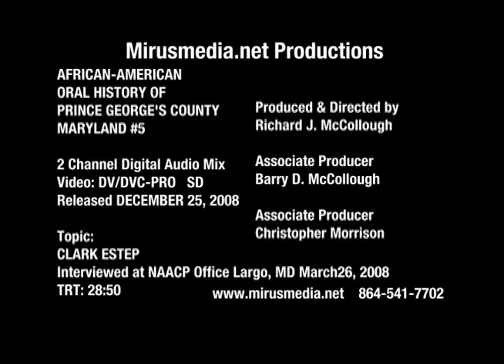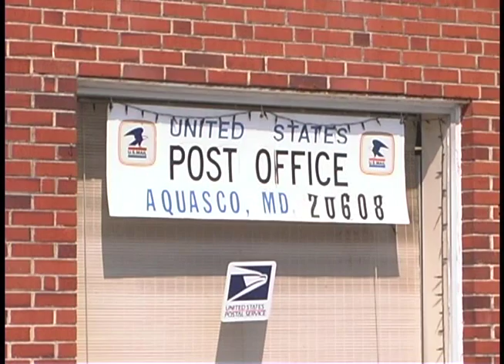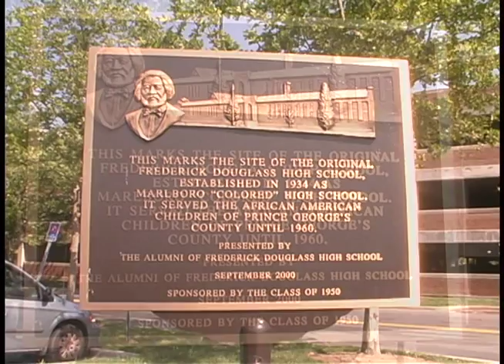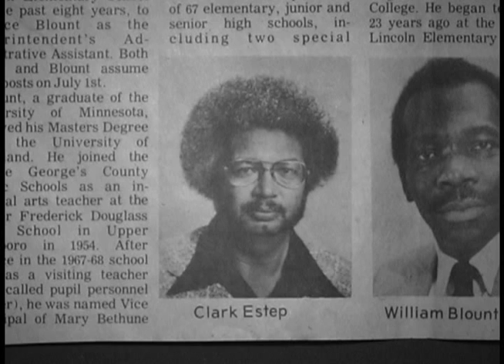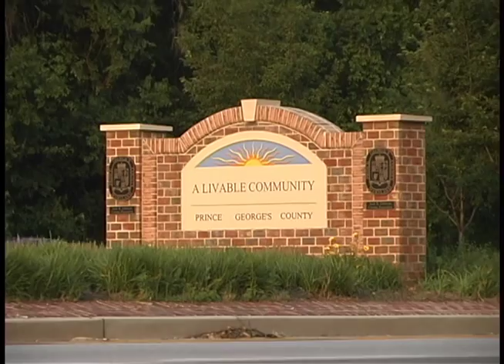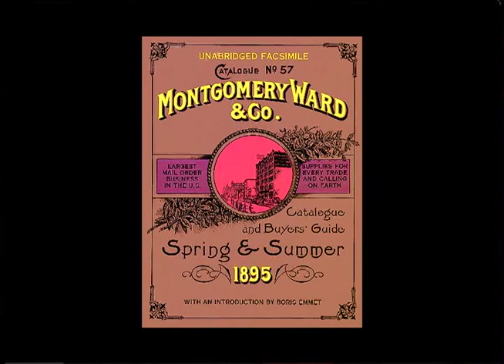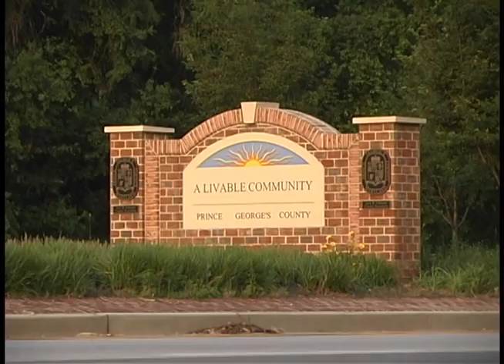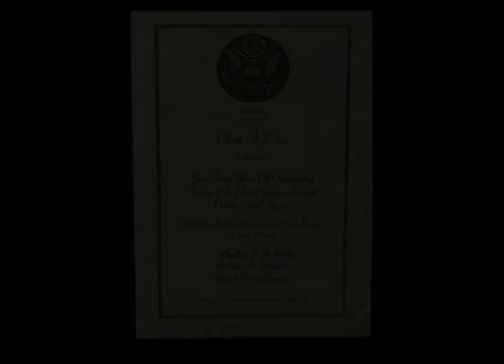OH ESTEP FINAL 1